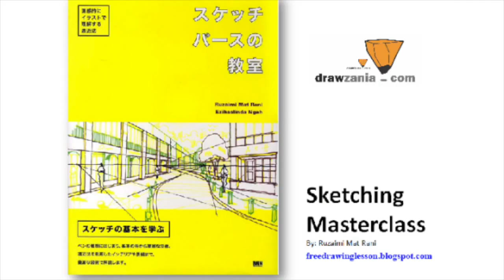Draw Cityscape 55: Bird's eye view of a cityscape in multi point perspective.... must see.